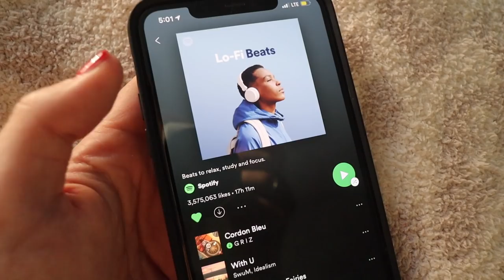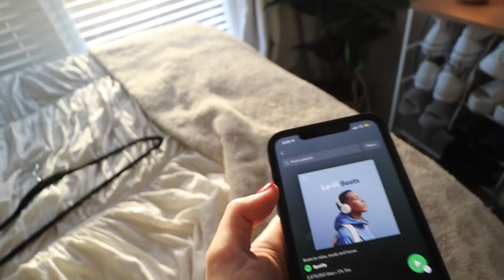VLOG: closet clean out/organizing + self care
Hiya! Enjoy this day in my life vlog cleaning out my closet, going through clothes to donate, organizing my closet and drawers, working out, bath, self care, getting homework done, then cooking dinner with Delaney.